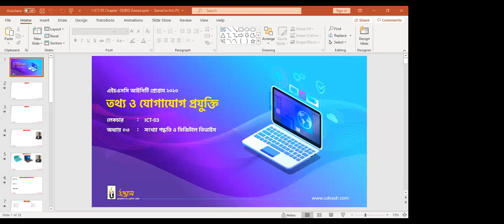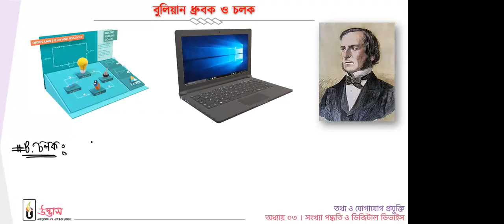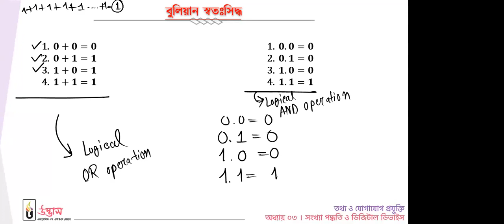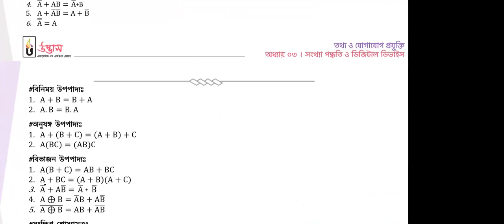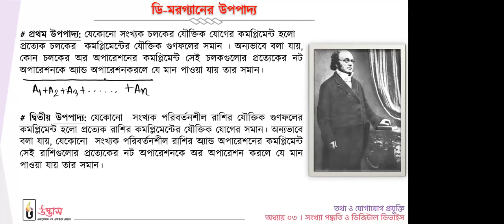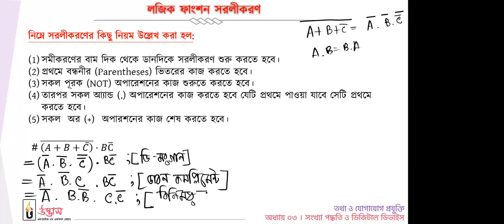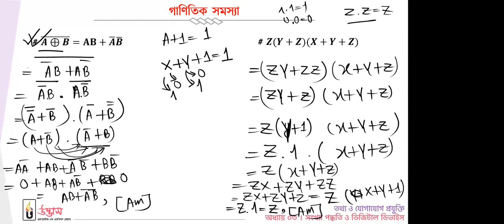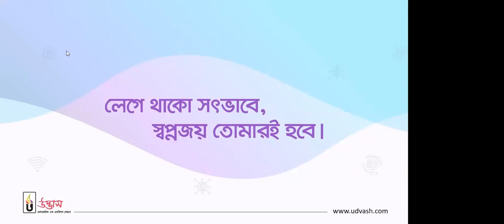HSC ICT Lesson 3 Chapter 3: Delving Deeper into Information and Communication Technology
HSC ICT L-3 Chapter-3
HSC ICT L-3 Chapter-3 [উদ্ভাস একাডেমিক এন্ড এডমিশন কেয়ার HSC-ICT ফুল কোর্স],
HSC ICT Level 3 Chapter 3: Delving Deeper into Information and Communication Technology,
HSC ICT L-3 Chapter-3 [Udbhas Academic and Admission Care HSC-ICT Full Course],